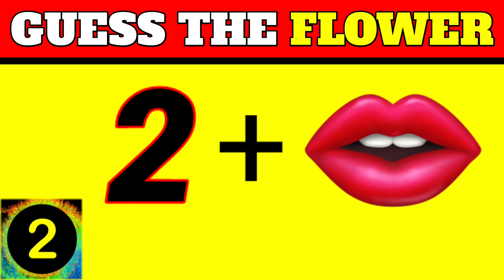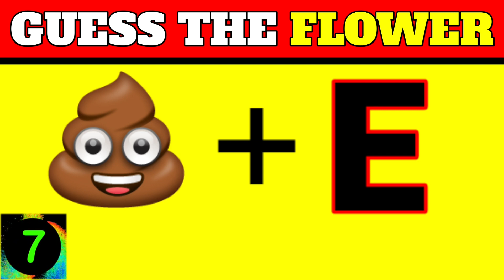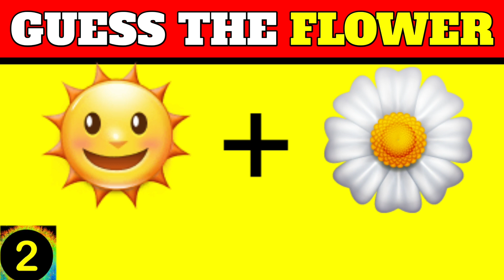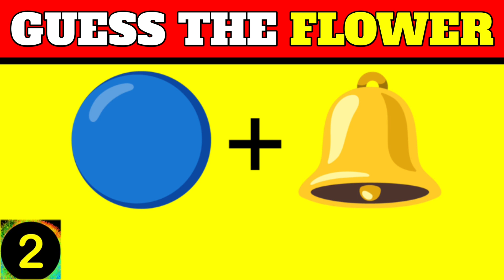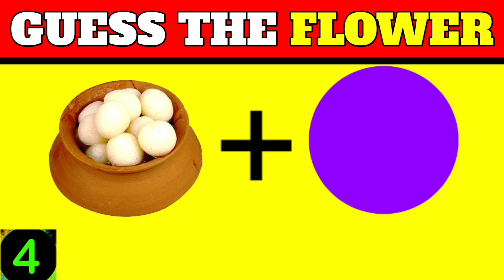Guess The FLOWER By The emoji? | Emoji Challenge | Emoji Puzzles!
Your Search :-
guess the flower quiz,
guess the flower by emoji,
guess the plant,
guess the color,
guess the answer,
guess the subject

Other Search :-
guess the emoji food,
guess the song music quiz,
guess the song by emojis,
guess the song quiz,
2022 guess the song
guess the vegetable by emoji,
guess the viral reels song by emoji,
guess the video game by emoji,
guess the vehicle by emoji,
guess the song by emoji video,